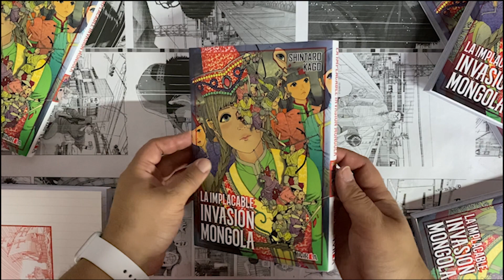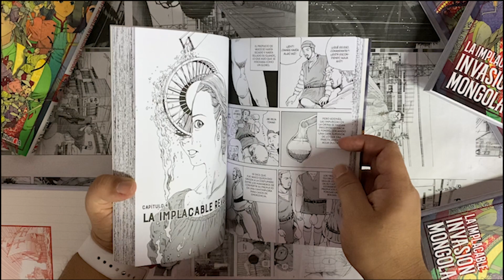UNBOXING: LA IMPLACABLE INVASIÓN MONGOLA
¡El estreno de Shintaro Kago en Argentina viene de la mano de una invasión oriunda de Mongolia! Se trata de LA IMPLACABLE INVASIÓN MONGOLA, tomo único en formato A5 que sale a la venta este viernes. Y para que se te hagan sangre los dedos, en este video podés apreciar detalladamente cómo se ve.

La implacable invasión mongola, de Shintaro Kago, desde este viernes en comiquerías de todo el país y en la web de LACOMIQUERIA.COM.AR con envío a domicilio a cualquier parte de Argentina.